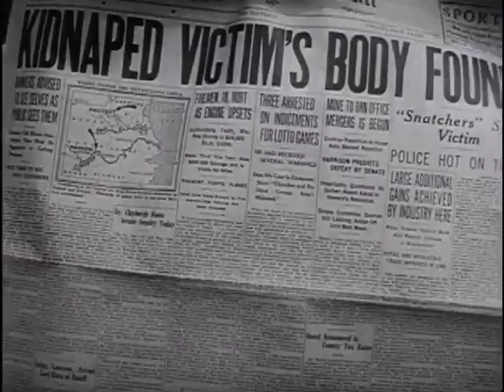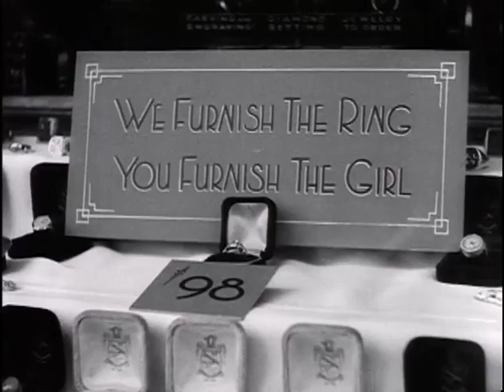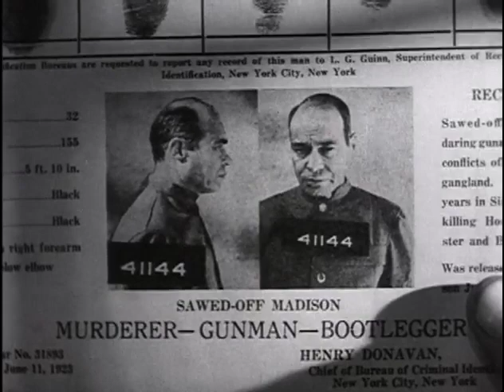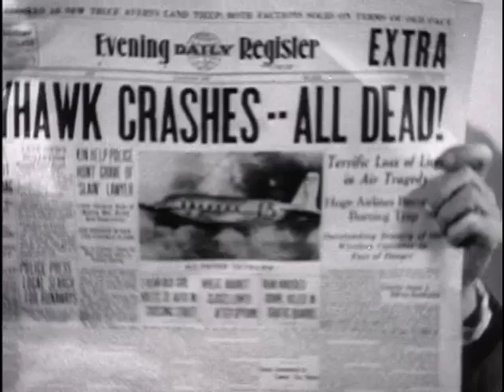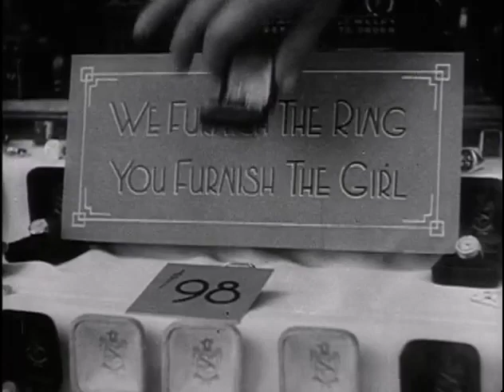1937: Jail Bait (Buster Keaton, Harold Goodwin & Betty André)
JAIL BAIT.
Buster agrees to pose as a murderer to throw off the police while his room mate, a reporter, searches for the real killer.

CAST.
Buster Keaton / Office Boy
Harold Goodwin / Newspaper Reporter
Matthew Betz / Sawed-Off Madison
Bud Jamison / Police Chief
Betty André / The Girl
Stanley Blystone / Arresting Officer
Bobby Burns / Prison Warden
Allan Cavan / Desk Sergeant
Harry Tenbrook / Prison Guard

CREDITS.
Director: Charles Lamont
Scenario: Paul Gerard Smith
Producer: E. H. Allen
Cinematography: Dwight Warren

DETAILS.
Country: USA
Release Date: January 8, 1937
Production Company: Educational Film Corporation Of America